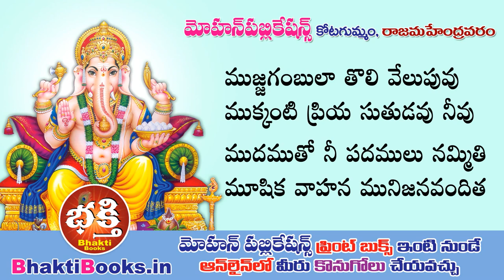Sri Gananatha Jaya Gananatha | Ganapathi Songs 2019 Telugu | Vinayaka Chavithi Songs | BHAKTI BOOKS